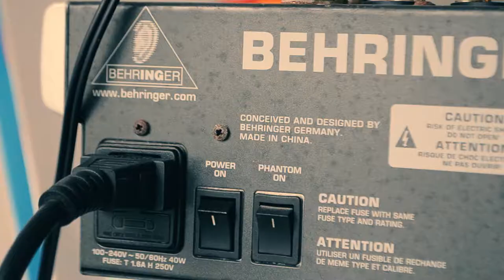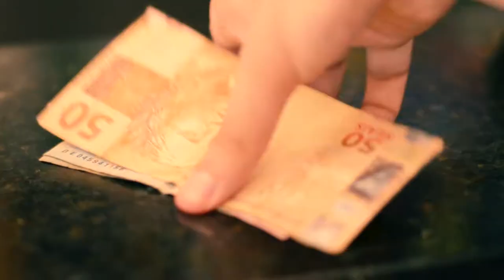Ensaio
Um videozinho sobre um ensaio.